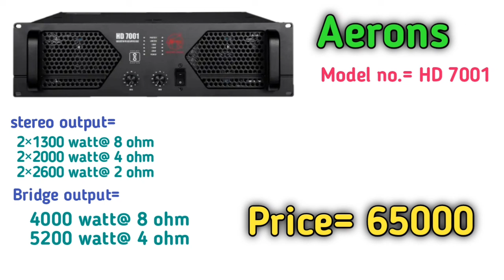5000 watt amplifier price list 2024 ।। mt 1201 amplifier price ।। stranger spb5k amplifier price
5000 watt amplifier price list 2024 ।। mt 1201 amplifier price ।। stranger spb5k amplifier price

stranger spb5k amplifier price
nx audio mt 1201 amplifier price
aerons hd 7001 amplifier price
slv 5002 amplifier price